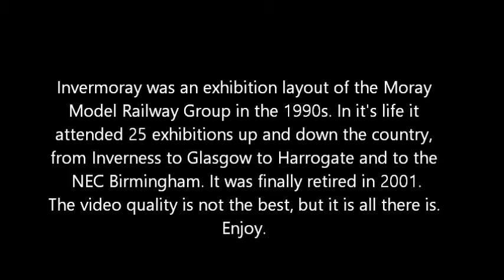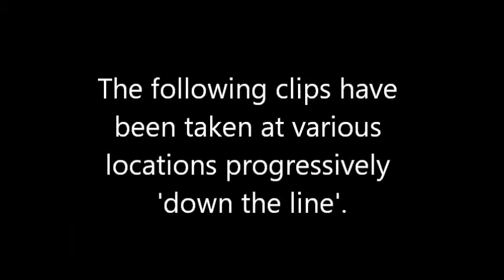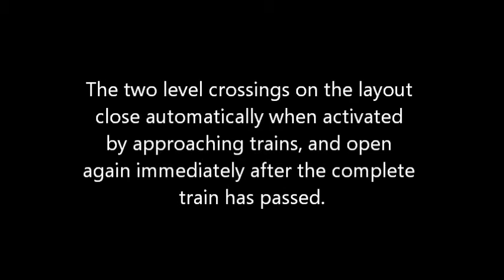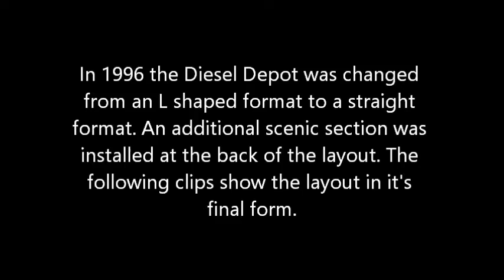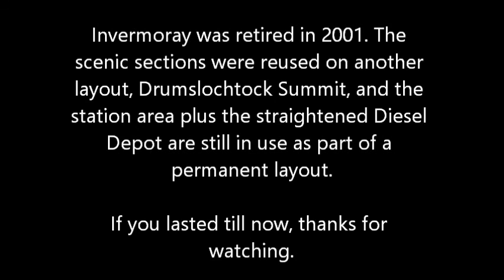Invermoray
Invermoray was a layout used by the Moray Model Railway Group in the 1990s. The signals are fully functional, and are interlocked with the relevant points. In the station area, the signals are set by the signalman, and are cancelled by the passage of the train. Outwith the station area, the signals are fully automatic. The two level crossings are activated by approaching trains, and open immediately after a train has completely passed, unless a second train is approaching.